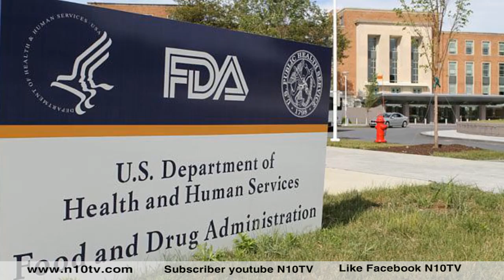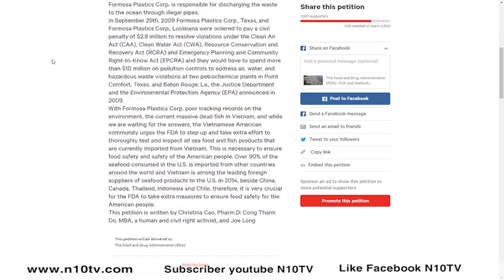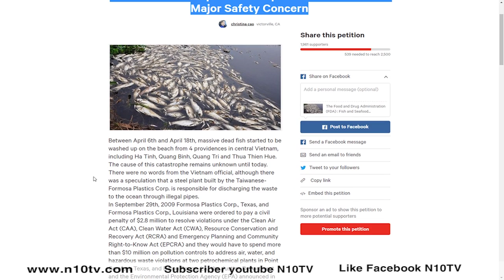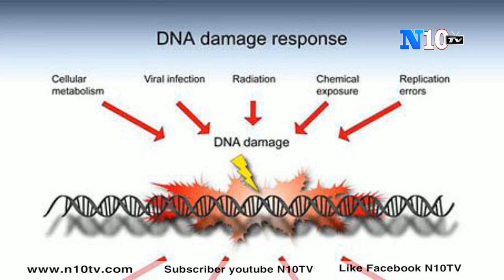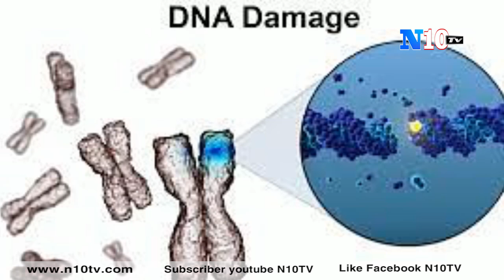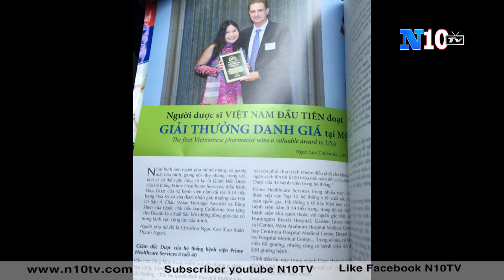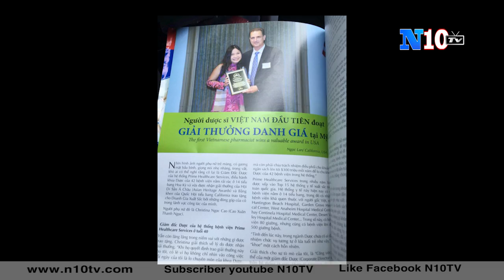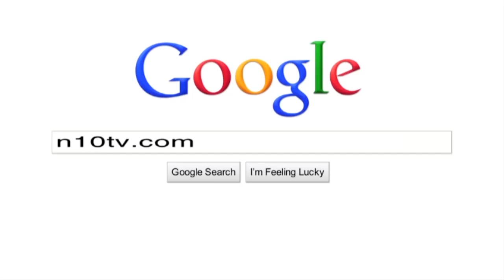Cá Chết Formosa - FDA - Bộ Y Tế Hoa Kỳ với Thỉnh Nguyện Thư Của Người Mỹ Gốc Việt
Ngay từ lúc tin cá chết dày đặc dọc 4 tình miền Trung người Việt sống ở Mỹ đã có hiện tượng ra chợ mua nước mắm về trữ trong nhà khi nghe tin cá chết được thu mua và chở về miền Nam để làm nước mắm. Câu chuyện tưởng như đùa này thật ra cho thấy mối quan tâm của người Việt xa xứ đến chính bữa cơm trong gia đình họ chứ hoàn toàn không bắt nguồn từ ý thức chia sẻ những biến cố trong nước có liên quan đến môi trường ảnh hưởng trực tiếp tới đời sống người dân.

Trước Tình Cảnh đó một nhóm chuyên gia Gốc Việt dã vận động và có  bức thư gửi cho bà Bộ trưởng Y tế Hoa Kỳ cũng như cơ quan FDA (Food & Drug Administration) báo động nguồn cá nhiễm độc từ Việt Nam .